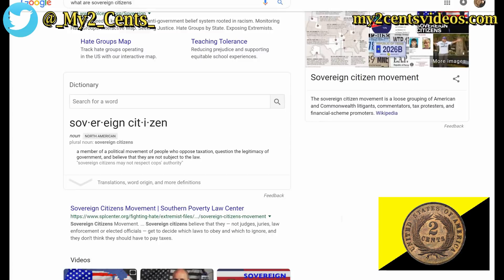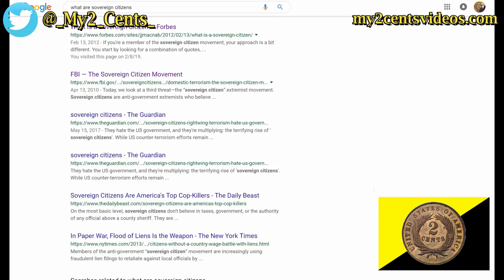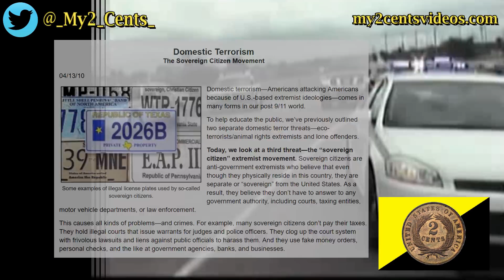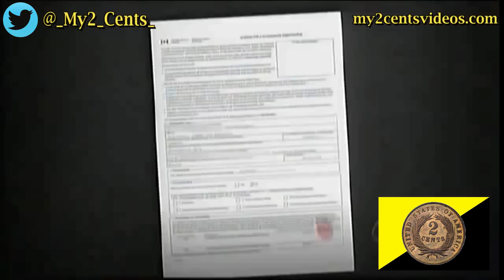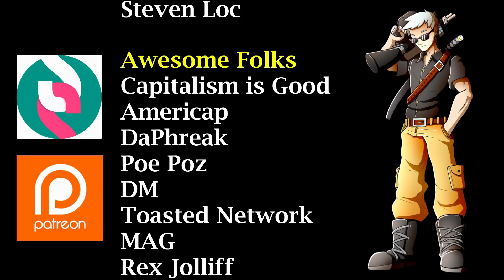Anarcho-Capitalists VS. Sovereign Citizens (Patron Request)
At the request of one of my Over Achiever Tier Patrons, this video examines the Sovereign Citizen Movement and how their ideology compares to Anarcho-Capitalism. While sovereign citizens are correct in their assessment that the state is inherently illegitimate, their efforts to assert their sovereignty through legal loopholes and appeals to the founding documents of the United States are unlikely to effect real change in the long run.

2cents

All links and citations for this video will be available on my website.

HARASSMENT NOTICE
It is not my intention to cause the original video creator to receive any kind of harassment or abuse. It is my intention to provide a counter argument to the claims they have made. While I have no control over the feedback you choose to provide, I ask that you avoid any forms of harassment or abuse.